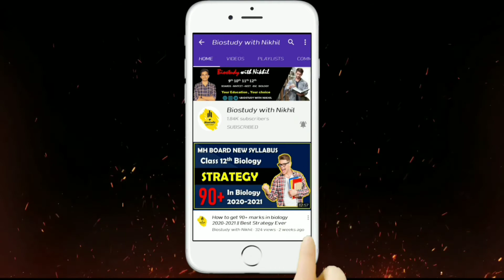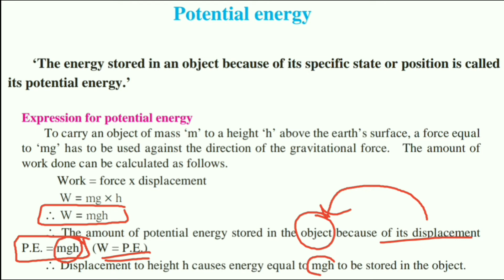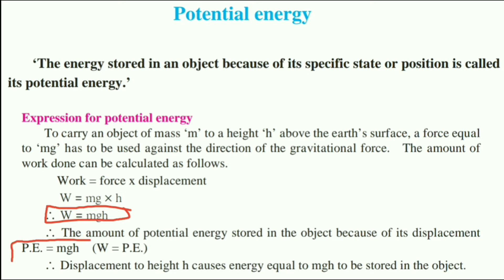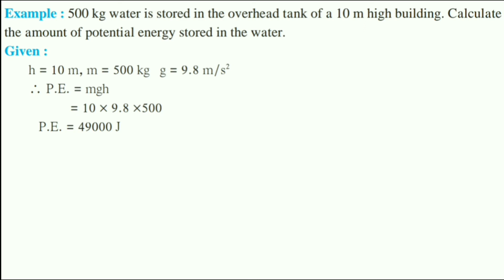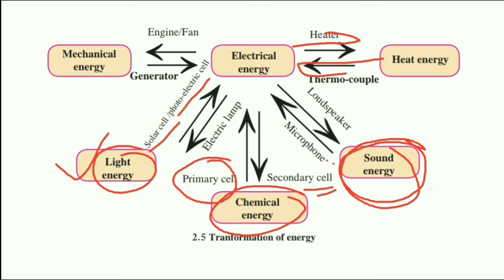Ch2) class 9th Work and Energy class 9th science New syllabus of MH board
Hii friends welcome to biostudy with Nikhil YouTube channel here we learn in biology in simple way in this today's video we will be discuss about class 9th science New syllabus of MH state board

BiostudywithNikhil

BiostudywithNikhil

Hii friends welcome to "Biostudy with Nikhil"  YouTube channel here we learn Biology in simple way

today we are started class 9
chapter1) Laws of Motion new syllabus of Maharashtra State Board

maharashtra state board 9th ,
science textbook pdf download,
maharashtra state board 9th std science textbook pdf 2020
navneet digest std 9 science pdf
science and technology - 9th std digest pdf navneet
maharashtra state board 9th std syllabus,
maharashtra state board 9th std ,

class 9 chemistry chapters,
meritnation class 9 maharashtra board,
9th class science and technology notes,
maharashtra state board 9th std science digest pdf download,